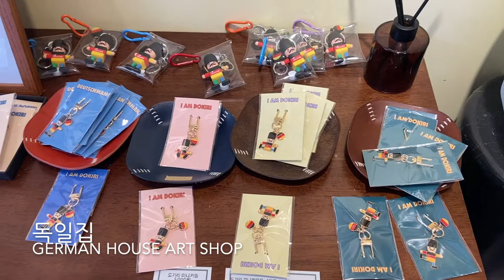남해독일마을 | Namhae German Village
German Village (독일마을)
주소: 경상남도 남해군 삼동면 독일로 92
Address: 92, Dogil-ro, Namhae-gun, Gyeongsangnam-do